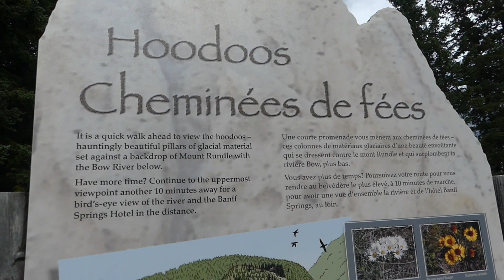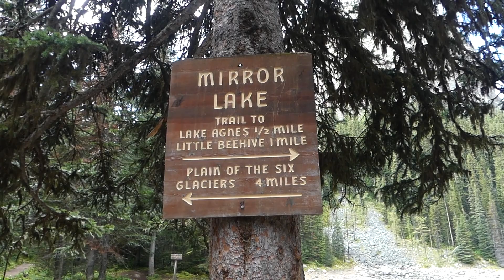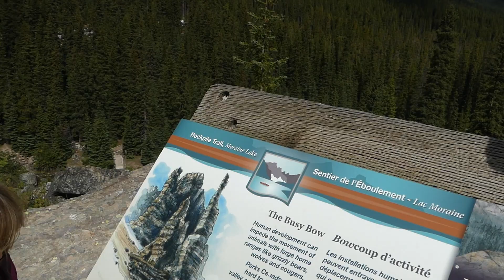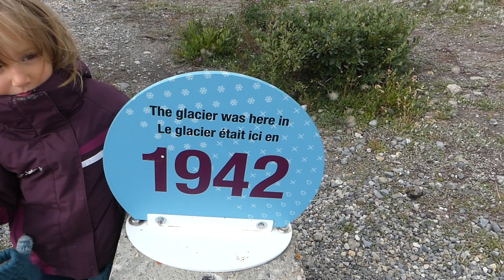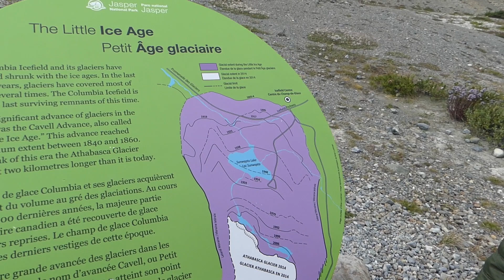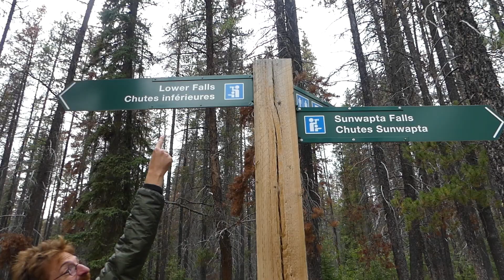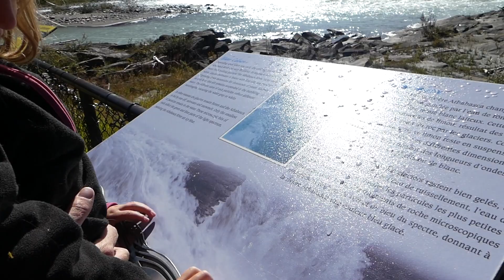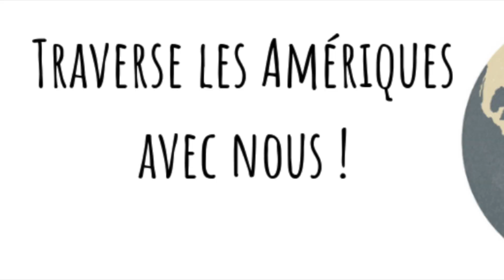Vlog 8 // Voyage en famille // Les Rocheuses de L'Aberta 🇨🇦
Dans cette vidéo dans vous faisons découvrir les fameuses Rocheuses de L'Alberta !
Les Parcs Nationaux de Banff et Jasper réunissent à eux deux, une faune et une flore exceptionnelle !
Au programme, des paysages à couper le souffle, de magnifiques randonnées et un spectacle de la nature qui à suscité beaucoup d'émotions !

Philippe et Marion 😘

(Continuously updated - follow me on toneden.io)